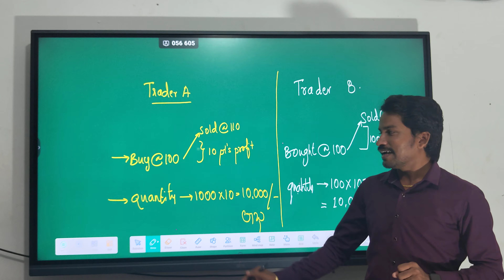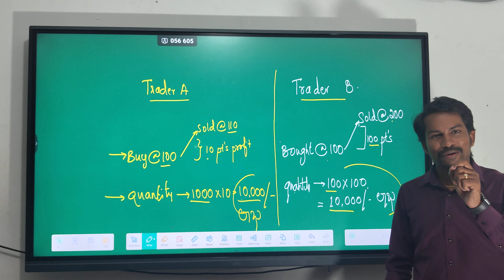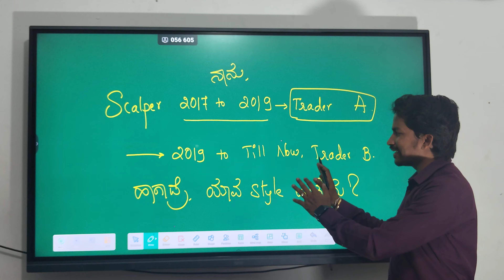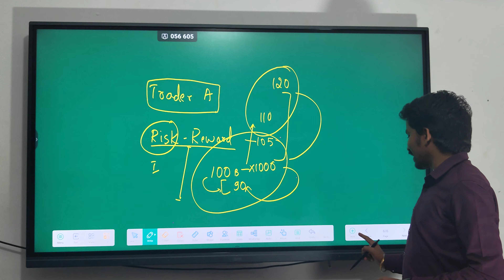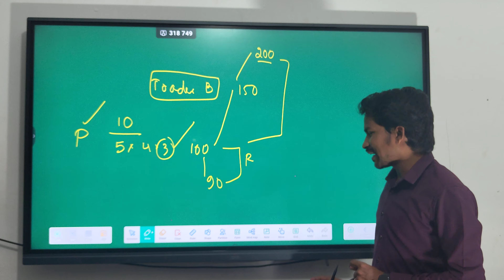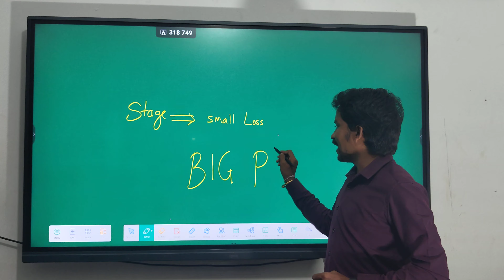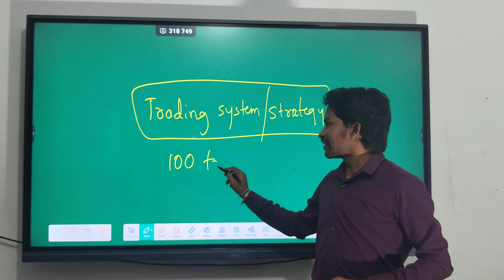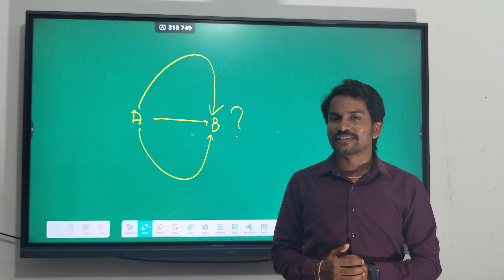Best Trading Psychology Trick in Kannada I Trading Psychology Tricks ! I Great Traders psychology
Best Trading Psychology Trick in Kannada I Expert Traders Psychology? I Great Traders psychology

📈 ಟ್ರೇಡಿಂಗ್ ಮನೋವಿಜ್ಞಾನ: ಹೆಚ್ಚು ಷೇರುಗಳು vs ಹೆಚ್ಚು ಲಾಭದ ಅಂಕಗಳು 📉

ನಮಸ್ಕಾರ ಸ್ನೇಹಿತರೇ, Quest Capital Kannada ಚಾನೆಲ್‌ಗೆ ಸ್ವಾಗತ!
ಈ ವಿಡಿಯೋದಲ್ಲಿ ನಾವು ಎರಡು ವಿಭಿನ್ನ ಟ್ರೇಡಿಂಗ್ ಶೈಲಿಗಳನ್ನು ಹೋಲಿಸುತ್ತೇವೆ. ಮೊದಲ ಟ್ರೇಡರ್ ಹೆಚ್ಚು ಷೇರುಗಳನ್ನು ಖರೀದಿಸಿ ಕಡಿಮೆ ಲಾಭದ ಅಂಕಗಳನ್ನು ಗಳಿಸುತ್ತಾರೆ,
ಆದರೆ ,
ಎರಡನೇ ಟ್ರೇಡರ್ ಕಡಿಮೆ ಷೇರುಗಳನ್ನು ಖರೀದಿಸಿ ಹೆಚ್ಚು ಲಾಭದ ಅಂಕಗಳನ್ನು ಗಳಿಸುತ್ತಾರೆ. ಈ ಹೋಲಿಕೆಯಿಂದ ನಾವು ಟ್ರೇಡಿಂಗ್ ಮನೋವಿಜ್ಞಾನವನ್ನು ಹೇಗೆ ಅರ್ಥಮಾಡಿಕೊಳ್ಳಬಹುದು ಎಂಬುದನ್ನು ತಿಳಿಯಲು ಪ್ರಯತ್ನಿಸುತ್ತೇವೆ.

ಈ ವಿಡಿಯೋದಲ್ಲಿ ನೀವು ತಿಳಿಯುವ ವಿಷಯಗಳು:
- ಹೆಚ್ಚು ಷೇರುಗಳು ಮತ್ತು ಕಡಿಮೆ ಲಾಭದ ಅಂಕಗಳ ಟ್ರೇಡಿಂಗ್ ಶೈಲಿ
- ಕಡಿಮೆ ಷೇರುಗಳು ಮತ್ತು ಹೆಚ್ಚು ಲಾಭದ ಅಂಕಗಳ ಟ್ರೇಡಿಂಗ್ ಶೈಲಿ
- ಈ ಎರಡು ಶೈಲಿಗಳ ಮನೋವಿಜ್ಞಾನ
- ನಿಮ್ಮ ಟ್ರೇಡಿಂಗ್ ಶೈಲಿಯನ್ನು ಹೇಗೆ ಸುಧಾರಿಸಬಹುದು

ನಮ್ಮ ಚಾನೆಲ್‌ನಲ್ಲಿ ನೀವು ಕಲಿಯುವ ವಿಷಯಗಳು:
- ಸ್ಟಾಕ್ ಮಾರ್ಕೆಟ್ ಕನ್ನಡದಲ್ಲಿ
- ಶೇರು ಮಾರುಕಟ್ಟೆ ಕನ್ನಡದಲ್ಲಿ
- ಟ್ರೇಡಿಂಗ್ ಕನ್ನಡದಲ್ಲಿ
- ಸ್ಟಾಕ್ ಮಾರ್ಕೆಟ್ ಪ್ರಾರಂಭಿಕರಿಗೆ
- ಶೇರು ಮಾರುಕಟ್ಟೆ ಪ್ರಾರಂಭಿಕರಿಗೆ
- ಮ್ಯೂಚುಯಲ್ ಫಂಡ್ಸ್ ಕನ್ನಡದಲ್ಲಿ

ನಮ್ಮ ಚಾನೆಲ್‌ಗೆ ಸಬ್ಸ್ಕ್ರೈಬ್ ಮಾಡಿ ಮತ್ತು ಬೆಲ್ ಐಕಾನ್ ಒತ್ತಿ, ನಮ್ಮ ಹೊಸ ವಿಡಿಯೋಗಳನ್ನು ಮಿಸ್ ಮಾಡಿಕೊಳ್ಳಬೇಡಿ! 👍📲